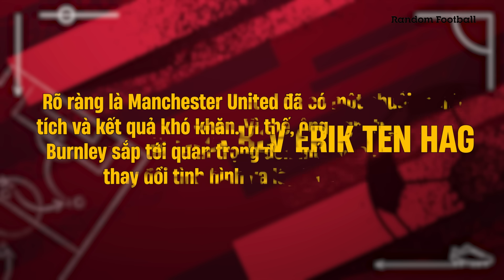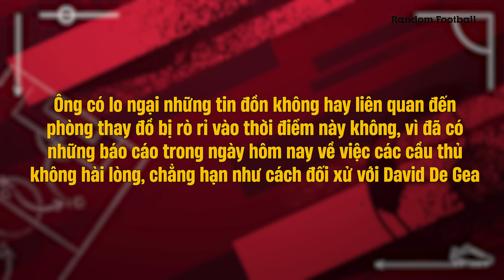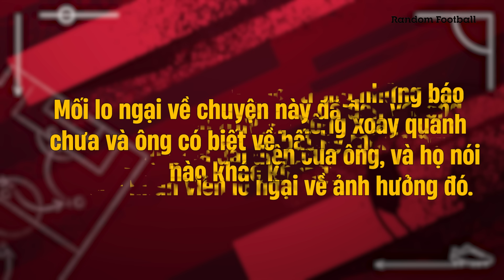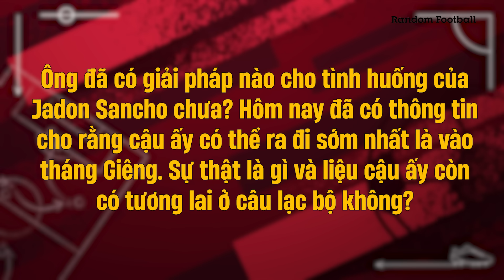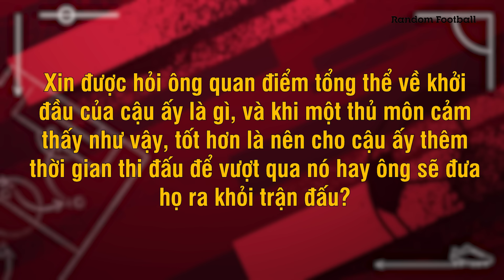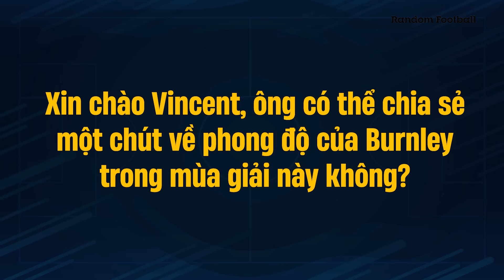HỌP BÁO | BURNLEY – MAN UTD (P1): TIẾT LỘ TÂM TRẠNG PHÒNG THAY ĐỒ; RÕ TƯƠNG LAI SANCHO